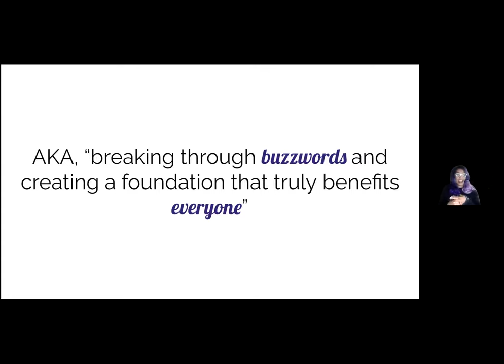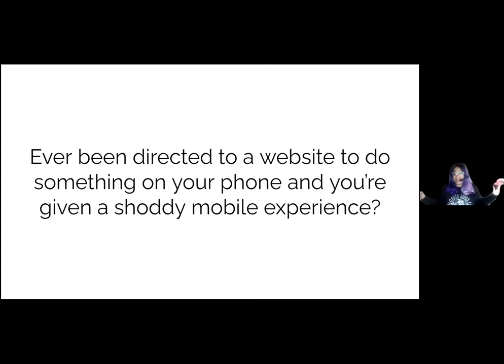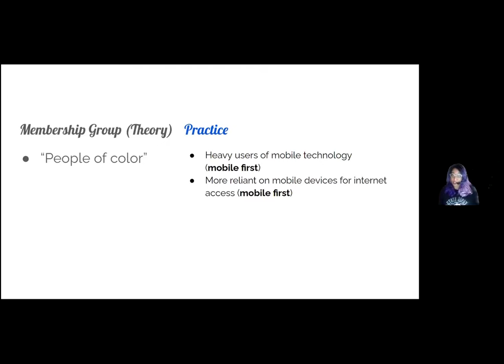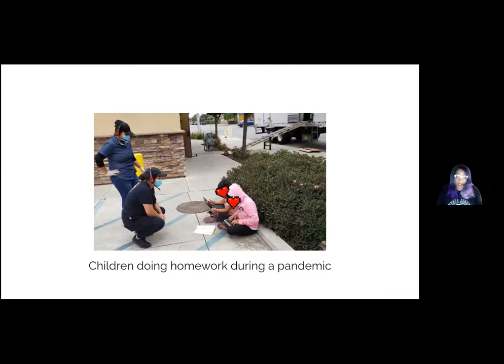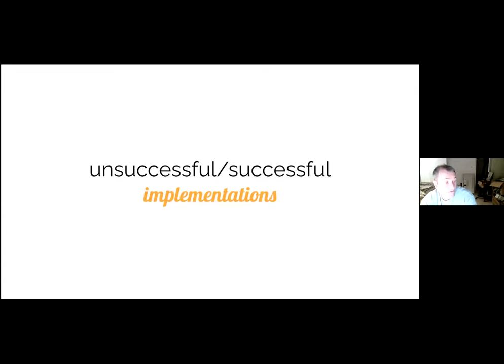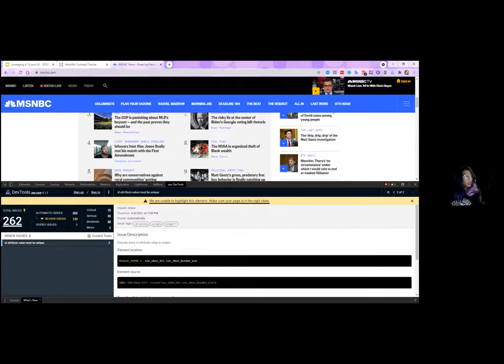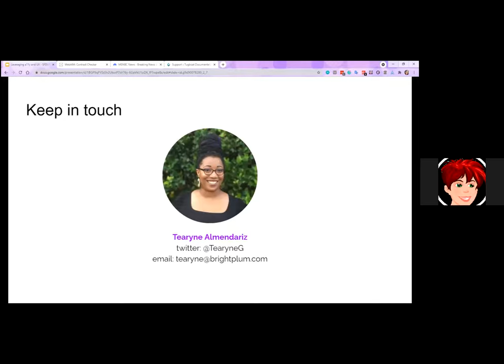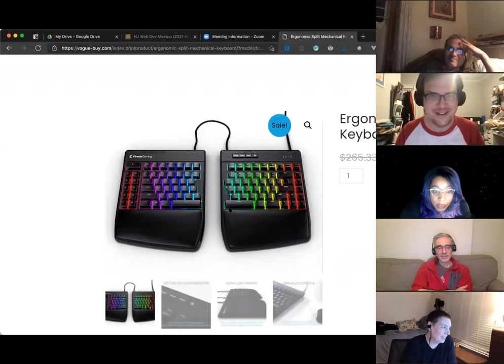April 2021 Central NJ Web Developers Meetup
Tearyne D. Almendariz presents Leveraging Accessibility and Usability to Serve Truly Diverse Audiences and the attendees discuss various topics.